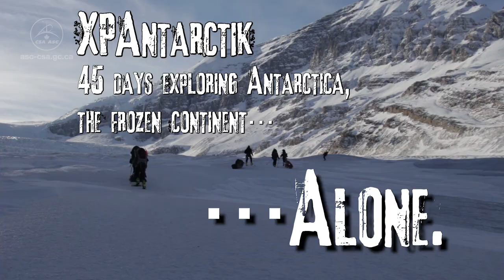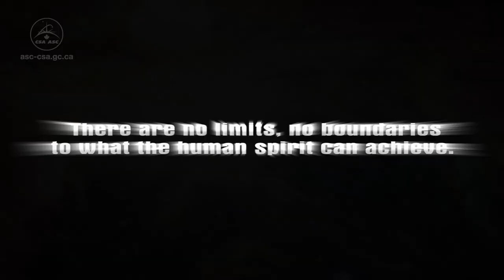No limits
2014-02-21 - From geology training in the Canadian high Arctic, to exploring ocean beds in submarines, and venturing into otherworldly caves, astronauts are put to the test to make sure they are ready to meet and excel at the many challenges they will face during their mission, and to learn to conduct science. Similarly, before any new technology is sent to space, it also undergoes a rigorous testing process to ensure its reliability and performance. The Canadian Space Agency (CSA) has teamed up with XPAntarctik, a crew of six explorers on an expedition to Antarctica, and the Université du Québec à Montréal (UQAM) to test Astroskin, a new “smart shirt” for space developed for the CSA by Carré Technologies.

CSA Astronaut David Saint-Jacques, who has an avid interest in polar exploration, follows and interacts with the expedition members on social media during their mission. Saint-Jacques wears an Astroskin prototype during his regular exercise routine, comparing and sharing his experience with the crew in Antarctica.

Follow XPAntarctik's mission on Facebook (page in French and English)